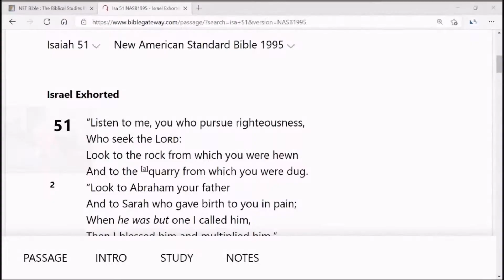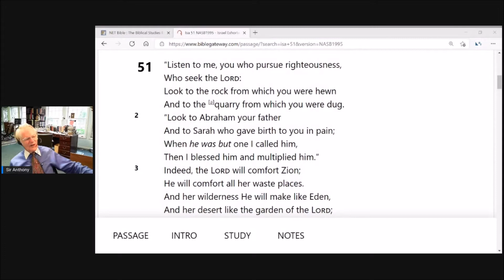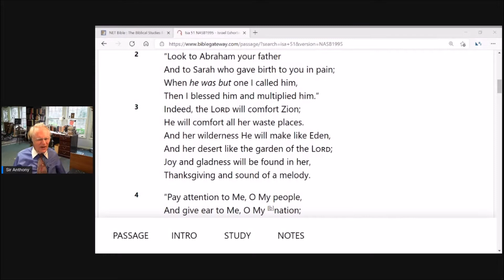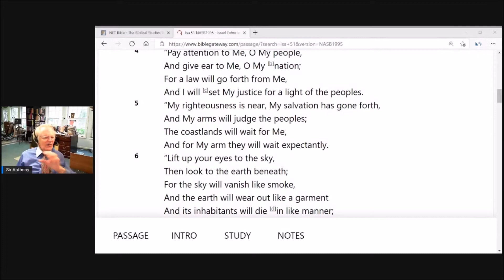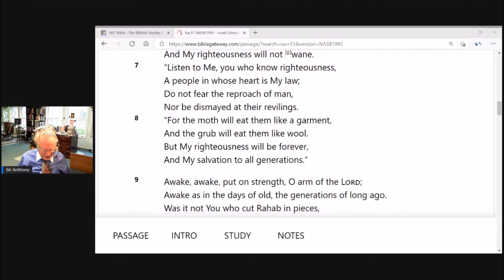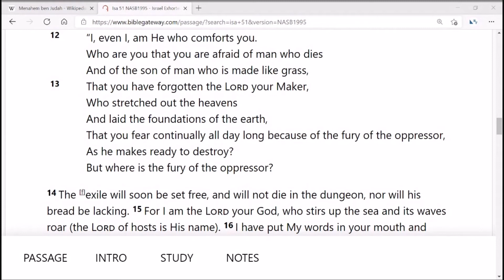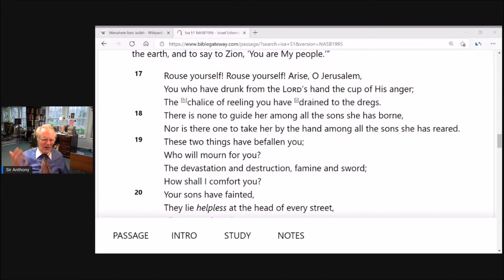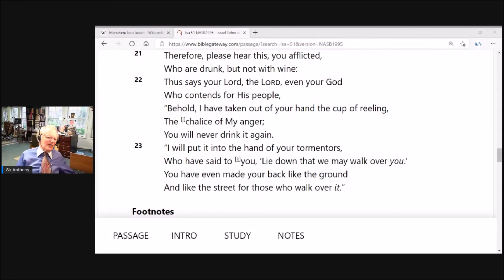Isaiah 51 commentary by Sir Anthony Buzzard